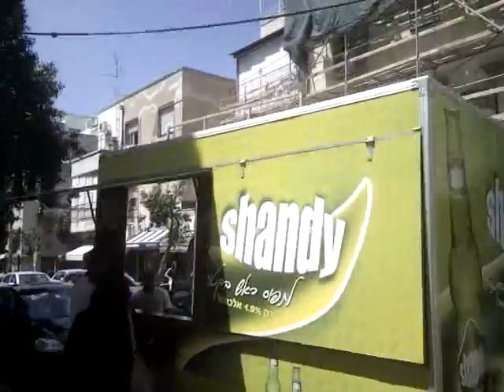ул. Шенкин 1